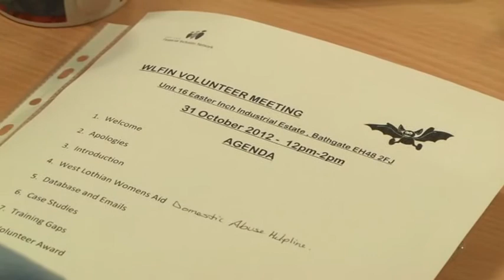VSGWL_Volunteer Manager_2012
Volunteers Manager of the Year Carol Henry of West Lothian Financial Inclusion Network presented by Billy Bowes, Dunedin Canmore Housing Association